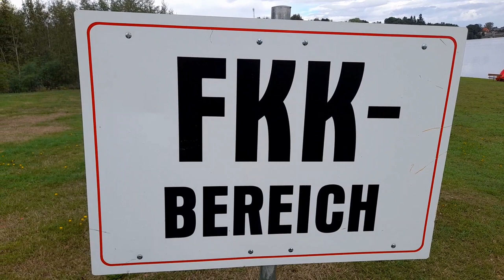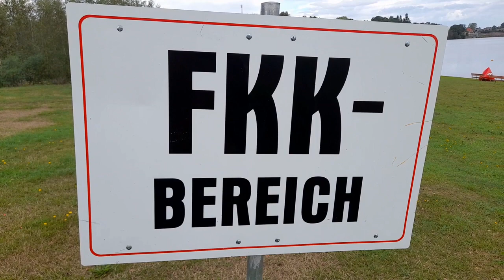Water sports VLOG in Germany!!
Bring this before coming to Germany:

1. Travel Bags-3
2. Cooker - 3 ltr
3. Pan suitable for German cooking plate
4. Tava suitable for German cooking plate
5. Universal Power adaptor
6. All in One data cable
7. Yeh toh JARUR leke aana

Hello Friends,  In this video, we will do paddle board water sport in Malter Germany. I hope you will enjoy this video.

Germany me aane se pehele yeh JARROR saath lana:

1. Pressure Cooker
2. Pan suitable for German gas